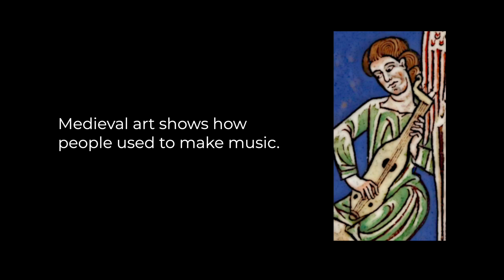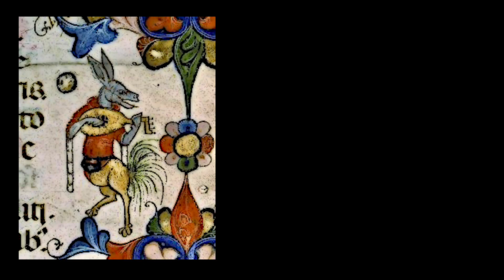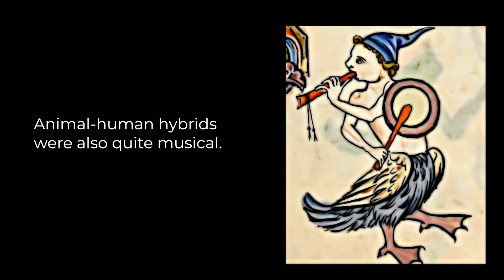"Alarm Alarm" from Joe Gore's album Falling Through Time: Music from the 1300s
This is the second video from my new album, Falling Through Time: Music from the 1300s. (The first video is It’s a collection of music from the 14th century, but with modern instruments and production. (Links below.)

This piece is “Alarm Alarm” by Borlet, a composer about whom we know almost nothing. It's from the final years of the 14th century. The images are all from medieval art. I arranged, performed, and recorded this. Mikael "Count" Eldridge mixed and mastered it.

You can download a free PDF booklet about the project

I perform the piece note-for-note as composed, but I took free reign with the instrumentation, production, rhythm accompaniment, and octave transpositions. In fact, that's the premise for the entire Falling Through Time project: placing ancient music in a modern context, and exploring what it reveals about music old and new.